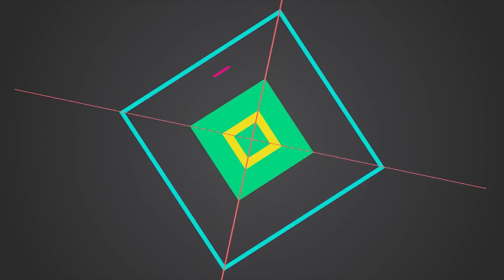遭林青霞橫刀奪愛，被秦祥林當眾扇耳光，二婚移居國外，73歲蕭芳芳不為人知的秘密#大嘴娛記#林青霞#秦祥林#蕭芳芳